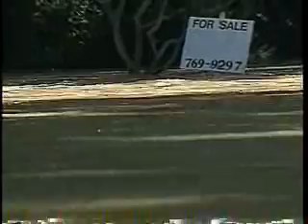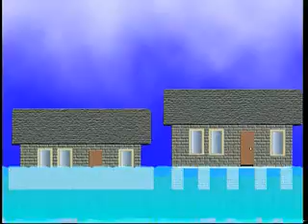Flood preparation Introduction